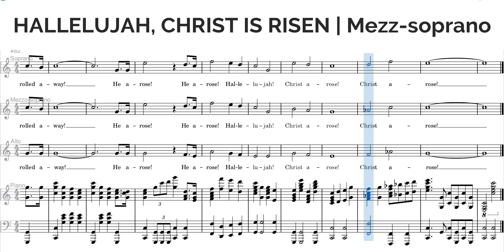Hallelujah, Christ Is Risen | Mezzo-soprano